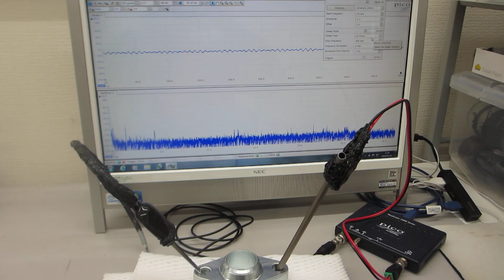メガヘルツの超音波発振制御と表面弾性波（超音波システムの開発技術）